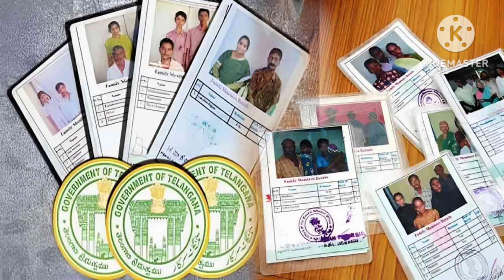jaloos mei Aag||new ration card||school holidays